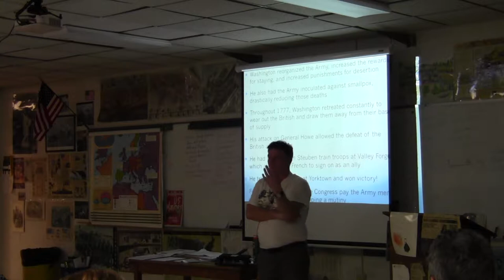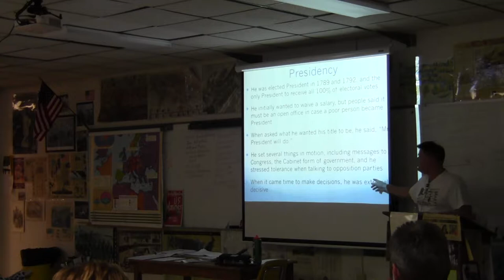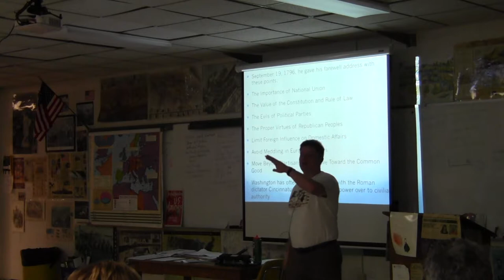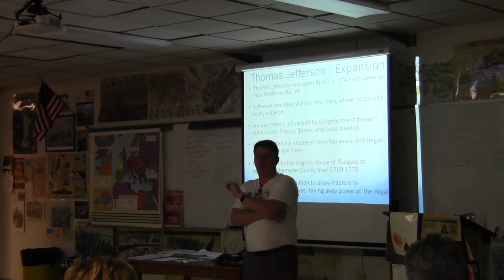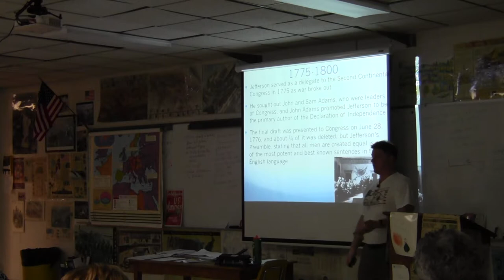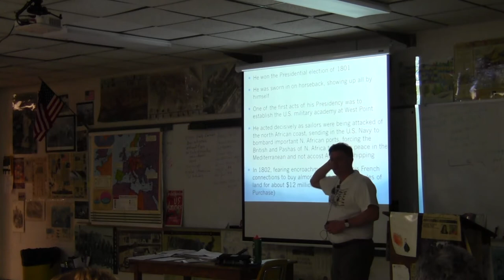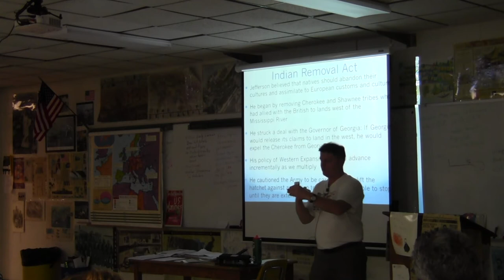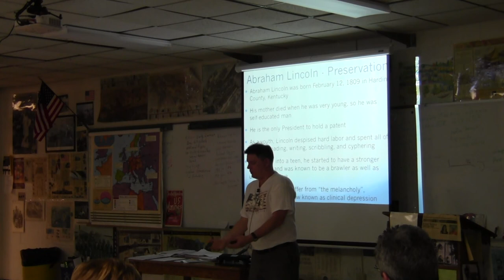Portraits of Leadership Faces of Mt. Rushmore Part #2 Washington and Jefferson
Important Leadership Decisions  of Washington and Jefferson